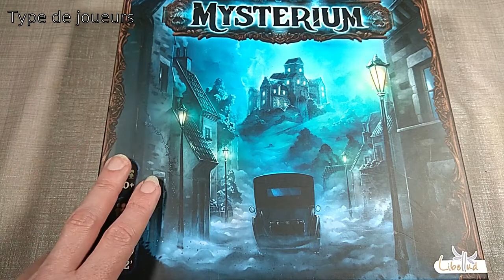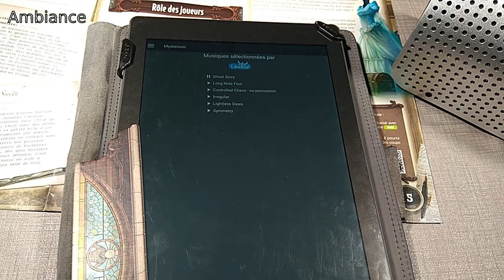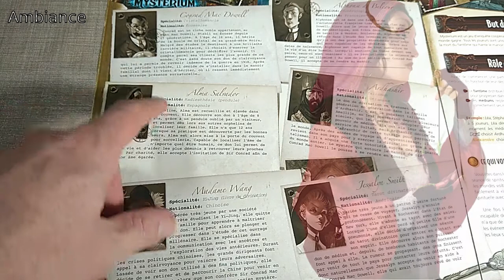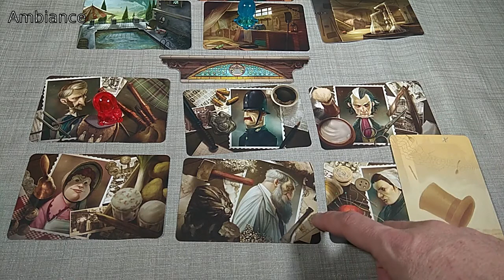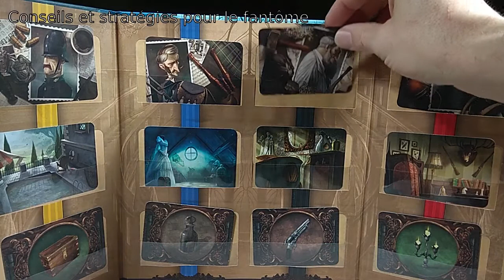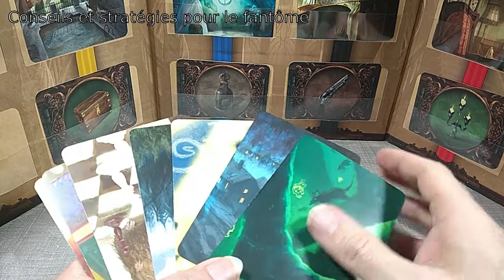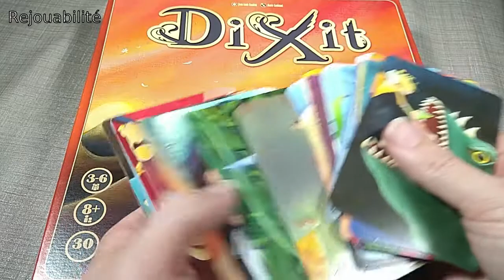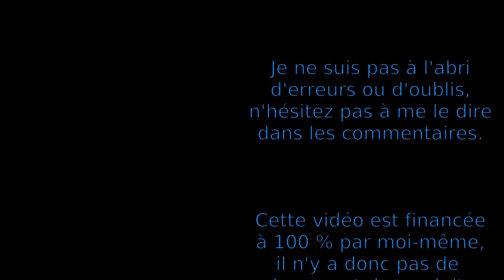Mysterium : conseils et stratégies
Quelques conseils et stratégies pour vos parties du jeu de société "Mysterium".

⮮ 🛈 Plus d'informations 🛈 ⮯

💡 Auteurs : Oleksandr Nevskiy et Oleg Sidorenko
🎨 Illustrateurs : Igor Burlakov et Xavier Collette (@Coliandrium)
🏭 Éditeur : Libellud (@libelludgames)

Chapitrage :
00:00 Avant-propos
00:12 Présentation
00:16 Type de joueurs
01:45 Installation et mise en place
03:15 Ambiance
06:21 Conseils et stratégies pour les médiums
08:31 Conseils et stratégies pour le fantôme
11:33 Rejouabilité
12:28 Variantes
13:40 Conclusion